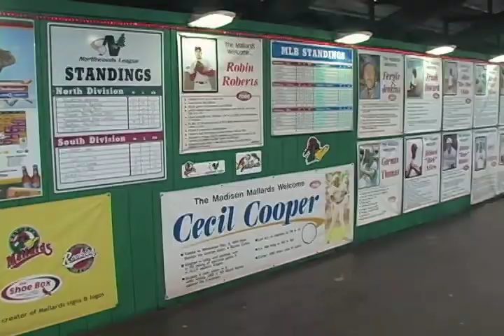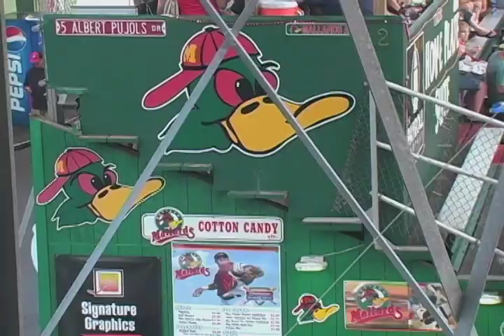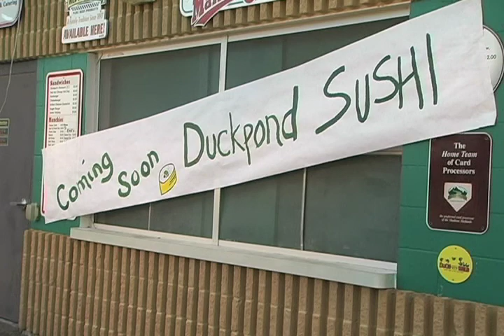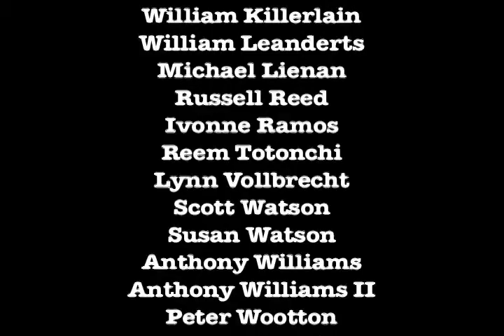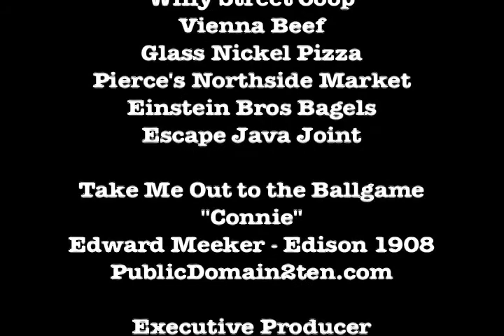Hits - The Mustard Movie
Magical realism on a hot dog! The Wisconsin Film School filmed this short film from a script by Tom Dunn. Students were crew. Kelley Baker directed and instructed. Jim Carrier produced and edited the film. Barry Levinson of the Mustard Museum was executive producer.